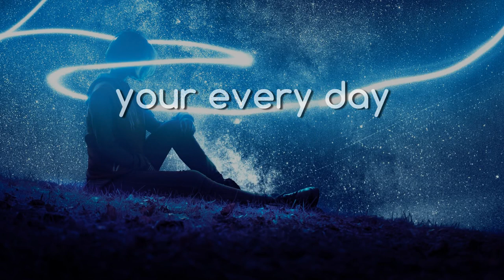10 min of space music | Electronic music | Deep focus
-35% Your First Subscription LETSGETYOUSTARTED